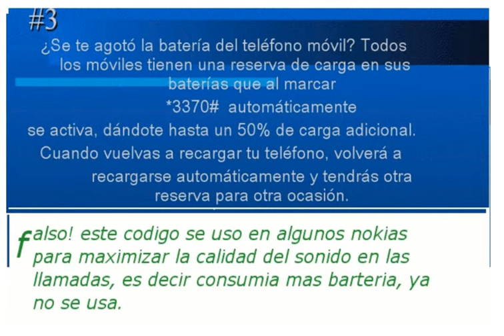verdades y mentiras del celular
Esat es una critica a esos pps que pululan en la red con
2 verdades y 20 mentiras